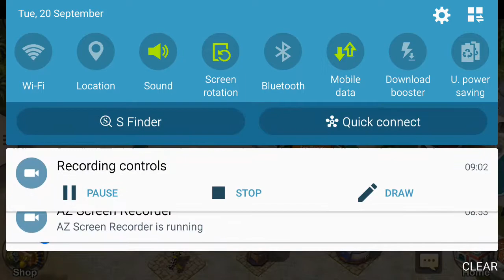Cartel Wars Game play Level 24 Resource Centre attacking